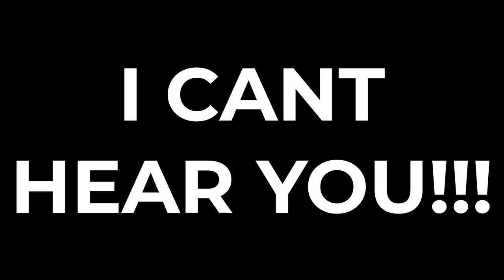GTA Online Cayo Perico heist guide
In this video I give you a general guide to completing the Cayo Perico heist in Grand Theft Auto Online, I give some tips and tricks, how to's as well as personal opinions about the whole experience.